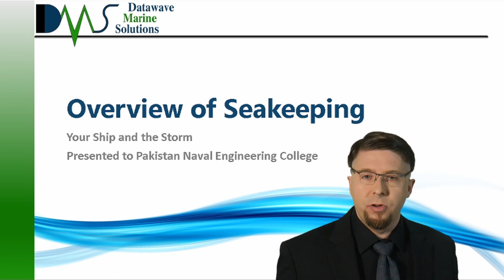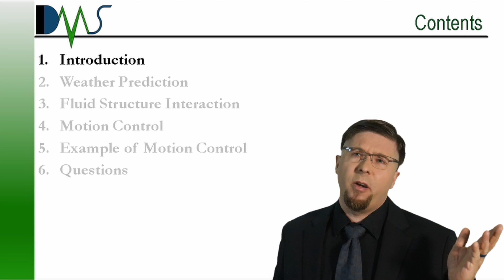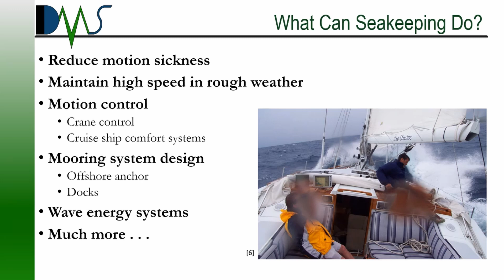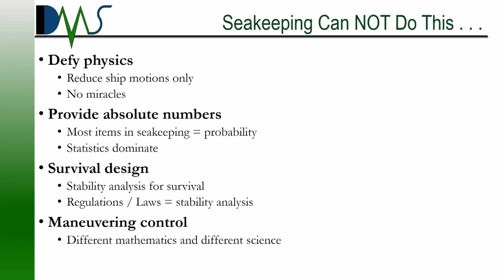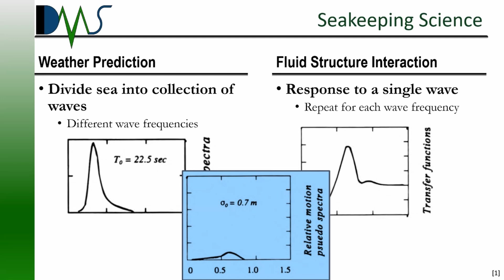SEAKEEPING 1: Introduction to Seakeeping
Every ship at sea must contend with bad weather.  Seakeeping gives us the science to understand and control ship motions in rough water.  With seakeeping, we advanced from simply surviving storms to routinely operating in rough waters.  This lecture was presented to Pakistan Naval Engineering College and divided into several YouTube Videos.  Part 1 introduces the science of seakeeping.

REFERENCES
1. A.R.J.M. Lloyd.  “Seakeeping:  Ship Behaviour in Rough Weather.”  Self Published.  Gosport, Hampshire, UK.
2. Wikipedia Authors.  “Fourier Transform” Wikimedia Commons.  19 Sep. 2013.  Accessed 2020-Dec-17.
3. Wikipedia Authors.  “Mass Spring damper.svg” Wikimedia Commons: 2008-May-24.  Accessed: 2020-Dec-17.
4. Wikipedia Authors.  “USS Ohio (BB-12) 12-inch 40 cal guns.”  Wikimedia Commons: 2017-Dec-4.  Accessed: 2020-Dec-17
6. Flickr Photographer.  “Seasick; Caribbean Sailing.”  Flickr.com: 2005-Jan-8.  Accessed: 2020-Dec-17.
7. Mohsin A.R Irkal, S. Nallayarasu, S.K. Bhattacharyya.  “CFD Approach to Roll Damping of Ship with Bilge Keel with Experimental Validation.”  Applied Ocean Research, vol 55, pg. 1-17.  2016-Feb.
8. VroonGroup.  “VOS Start and VOS Stone – Eagerly Awaited Walk-to-Work Offshore Support Vessels.”  YouTube: 2016-Nov-15.  Accessed 2020-Dec-17.
9. “National Data Buoy Center.”  National Oceanic and Atmospheric Administration.  Accessed: 2020-Dec-17.
10. Wikipedia Authors.  “Kardanischer-Kompass.jpg.” Wikimedia Commons: 2007-Jan-3.  Accessed: 2020-Dec-18.
11. Wikipedia Authors.  “DVM 10 Bild-23-61-35, Vergleich Geschutzanzahl 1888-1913.jpg” Wikimedia Commons: 1913.  Accessed: 2021-Jan-6.
12. J. Bertolotti.  “Tsunami (simplified).gif” Wikimedia Commons.  2019 Oct 21.  Accessed 2021 May 04.
13. Wikipedia Authors.  “Rotations.png” Wikimedia Commons.  2011 May 18.  Accessed 2021 May 5.
14. Wikipedia Authors.  “Translations.png” Wikimedia Commons.  2019 April 7.  Accessed 2021 May 5.
15. Voith Group.  “Voith Marine Propulsion Systems – Dynamic Positioning with the Voith Propeller (EN).”  YouTube video.  2019-Jun-12.  Accessed 2021-May-05.